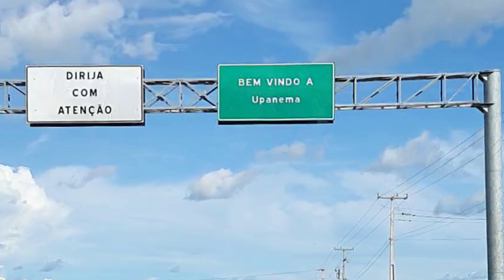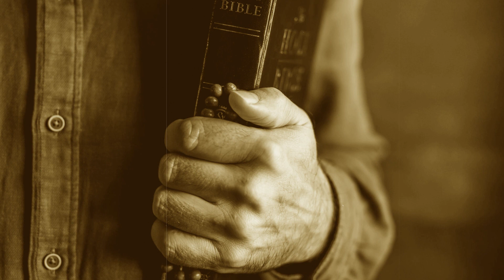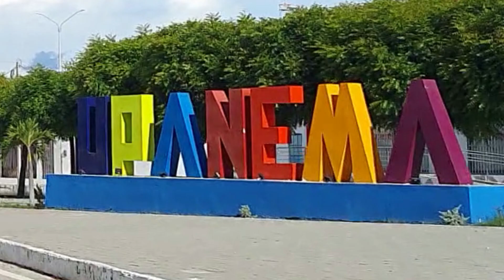CONHECENDO UPANEMA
Upanema é um município brasileiro do estado do Rio Grande do Norte.  Os primeiros habitantes da região conhecida como Curral da Várzea foram os índios Pegas. Em 1867, o padre Francisco Adelino de Brito, natural do município de Campo Grande, deu início ao povoado utilizando faixas de terras doadas por fazendeiros das redondezas. A fertilidade de suas terras atraiu muito imigrantes que passou a crescer rapidamente e dentro de poucos anos se transformaria no mais novo município do Estados do Rio Grande do Norte. Um outro grande atrativos do município é a grande Barragem de Umari com quase 300 milhões de metros cúbicos de capacidade, tivemos a oportunidade de visita-la e ver sua sangria, fato que não acontecia a 14 anos algo de encher os olhos com sua beleza. os meus sinceros desejos é que todos vocês tenham também essa oportunidade. por isso arrumem as malas e boa viagem
SEJA UM APOIADOR DO CANAL
Faça um Pix para:
Chave Aleatória
a24a1f02-626b-4413-9e68-3fbf8f95928a

- Tudo: Romildo Saldanha